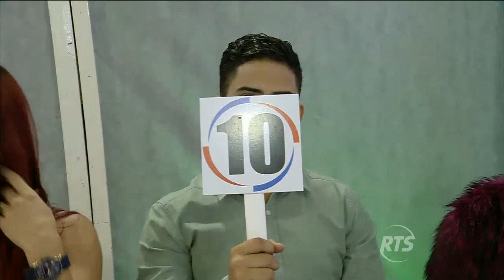Yuleysi imita a Jlo